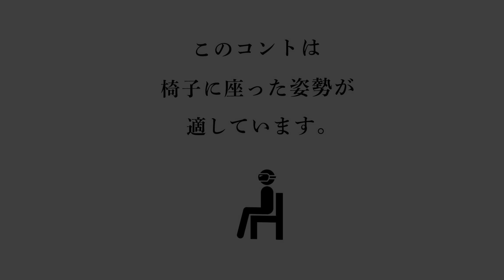【180VR】ガイガジンの全身浴コント［精霊馬］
ガイガジンの全身浴コント
［精霊馬 しょうりょうま］
おばあちゃんから見た孫。とお彼岸に帰ってきた爺さん。お盆に毎年おこる珍妙なやりとり。

“見る”ではなく“体験する”
新感覚の体験型VRコントショー

全身浴コントとは……
舞台やテレビを鑑賞して楽しむこれまでのショースタイルではなく、180°VRによってコントに参加しているかのように楽しむ、新しいスタイルの体験型コントです。目の前で起こる出来事に巻き込まれながら、全身までどっぷり浸かってお楽しみください。

ガイガジン
フリーで活動する、ガイとウガジンによるお笑いコンビ。コンビ結成3年目。
コントを中心に活動している。日常やSFの世界観の中で、真面目なウガジンが奇抜なキャラクターのガイに翻弄されるコントが多い。
年に3〜4回の単独ライブを実施し、今では毎回100人以上を動員している。

主な賞レース等の戦歴
キングオブコント2019準々決勝進出